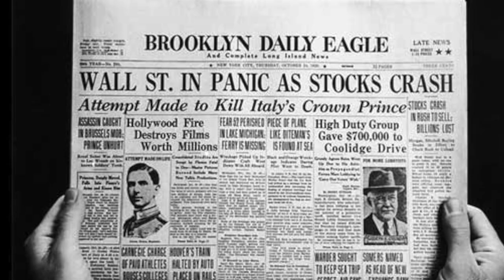Historia monetaria EEUU: Creación Fed (1913)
¿Por qué se crea la Fed en 1913? ¿Cómo impacta la IGM en el diseño de la Fed?

Después de la recesión de 1907 se abre un debate: EEUU tiene un sistema financiero muy por debajo de su nivel de desarrollo. Esto genera que lleguen expertos de los principales bancos centrales del mundo.

Dos grandes opciones:
1- Banco central público
2- Banco central privado monopolista (a imagen y semejanza del Banco de Inglaterra)

Ganan los segundos y la primera Ley de la Reserva Federal de EEUU genera un banco central a imagen y semejanza Banco de Inglaterra.

El primer vídeo sobre la historia monetaria de EEUU (periodo Free Banking) se puede encontrar
El segundo vídeo sobre la historia monetaria de EEUU (sistema bancario nacional) se puede encontrar